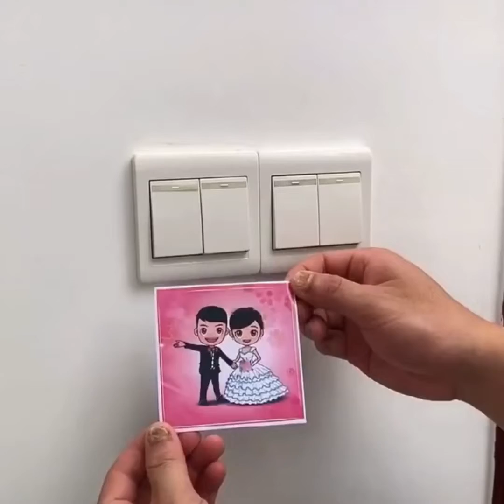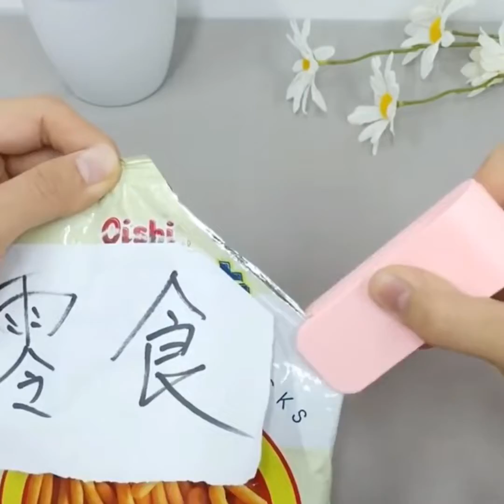Satisfying Gadgets 😍🔥 Smart appliances, Home gadgets 🏠 Inventions kitchen Makeup&Beauty 💄Newgadgets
Cover Topics :
Makeup Beauty Selfcare Skin Care Smart utilities Smart technology Modern technology Kitchen utensils Satisfying Smart items Haul products Useful gadgets Home items Future technology Creative ideas That Are At Another Level.